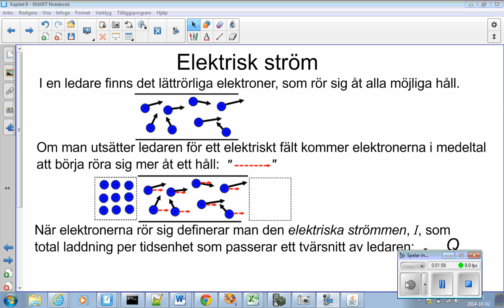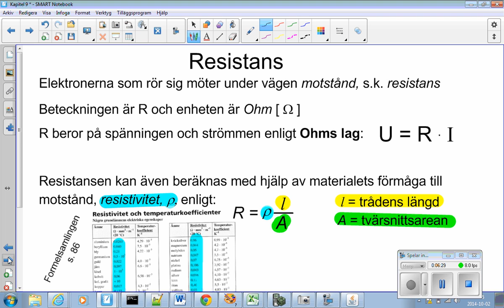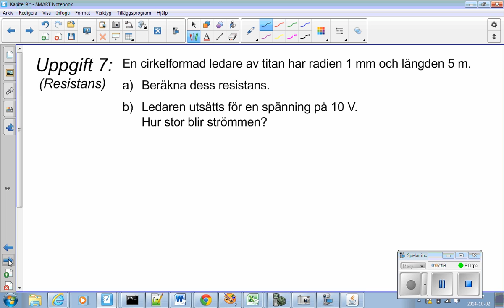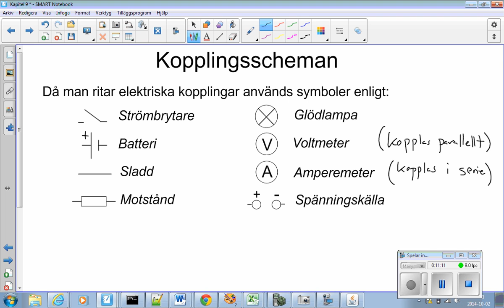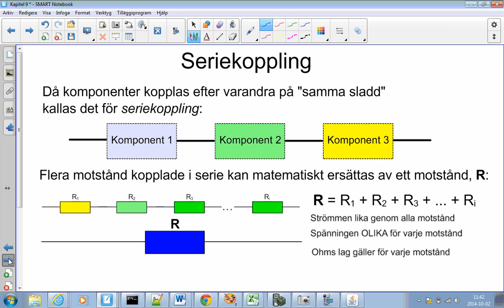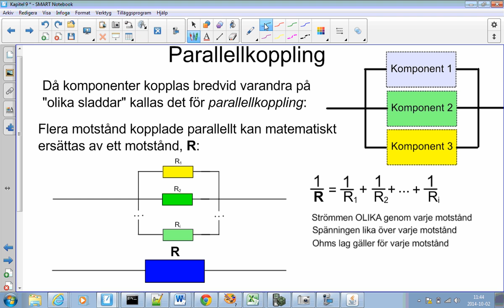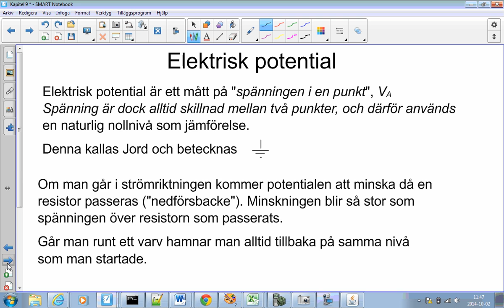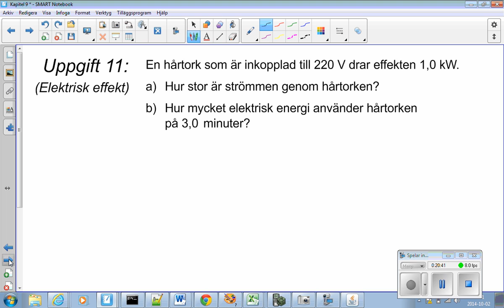Fysik 1 - E-genomgång - Kapitel 9 (Ergo) - Sammanfattning, del 2 / 2